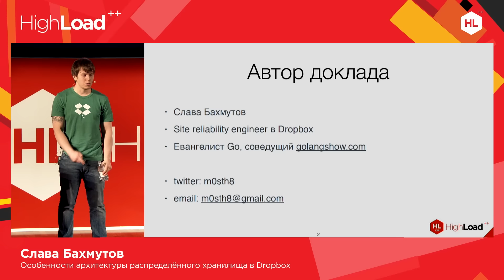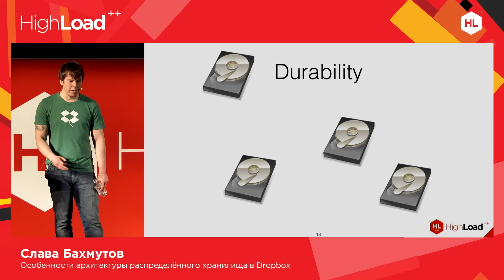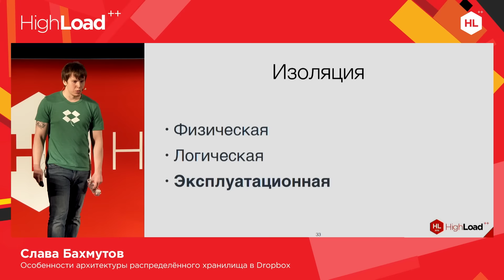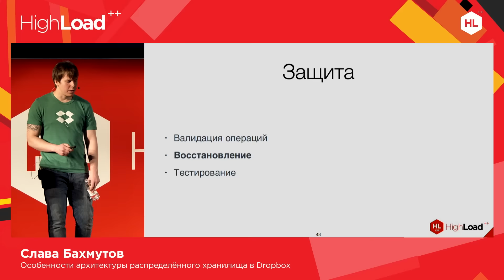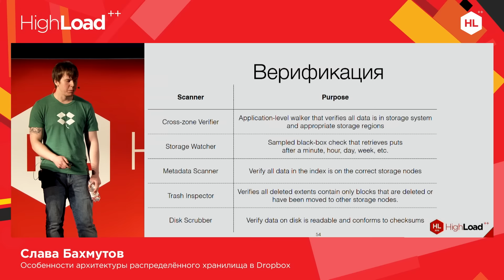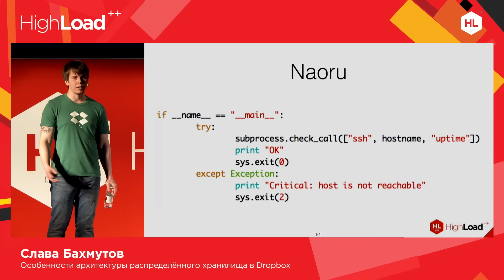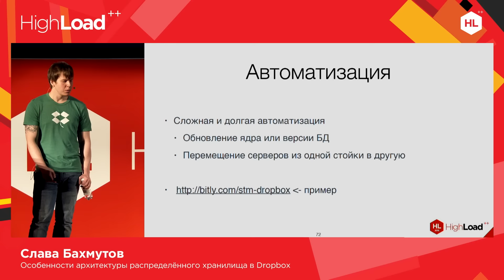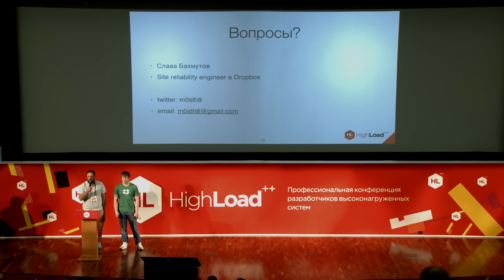Слава Бахмутов — Особенности архитектуры распределённого хранилища в Dropbox